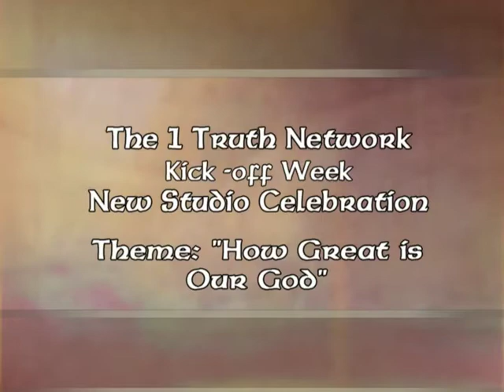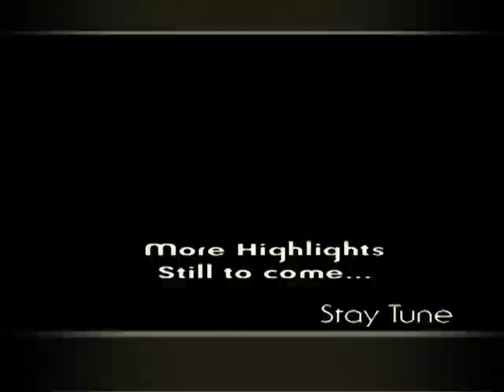Grace and Dr. Reginald Shares Celebration Moments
More Celebration Highlights and gift offer information from Grace and Reginald. Check-out our e-Store